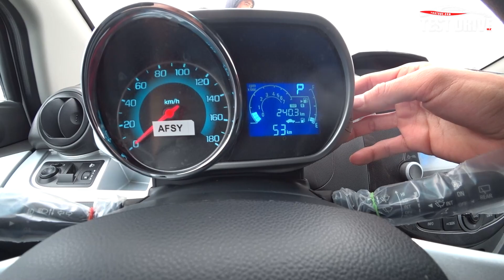СПАРК НАРХЛАРИ. 2 - Январь Хоразм Машина Бозори. НАРХЛАР ОСМОНДА